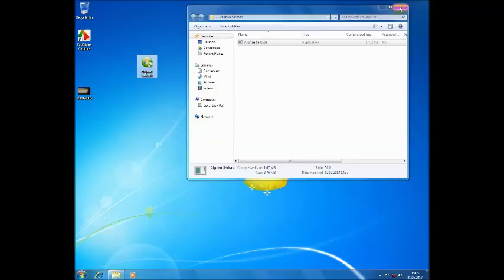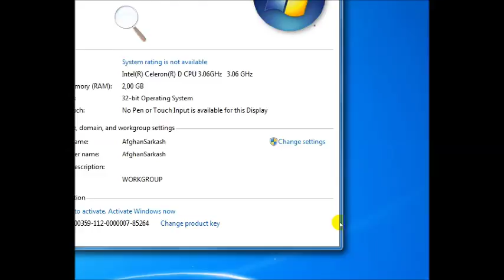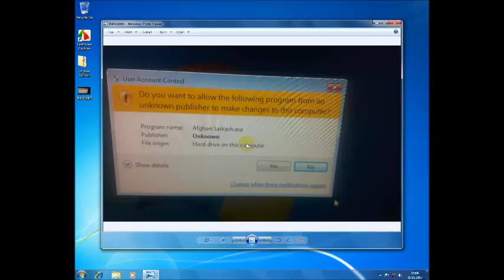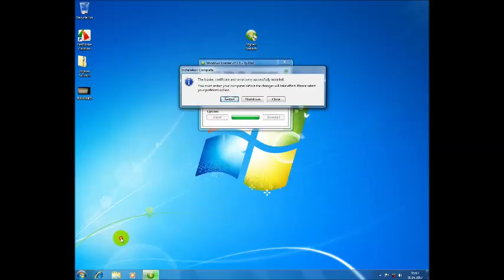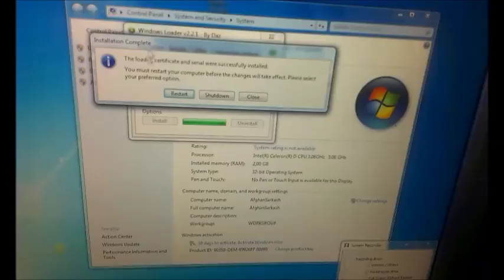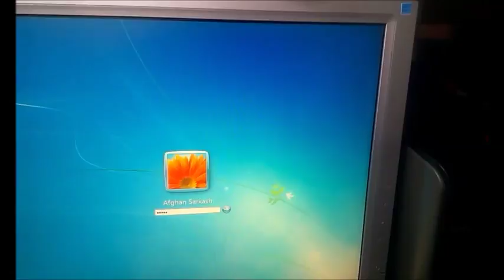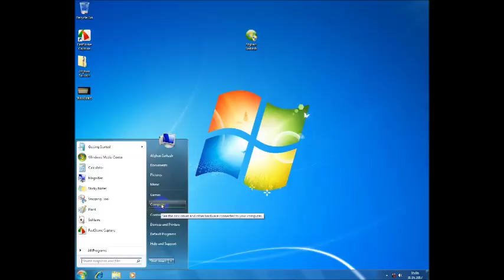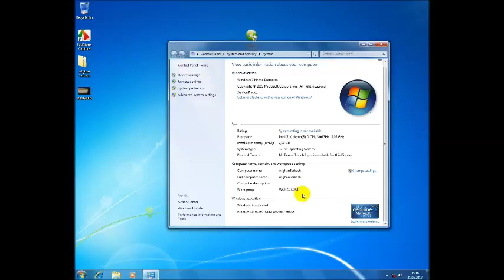Learning Computer in Pashto part 8 (وی ګوره او زده یې کړه)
(وی ګوره او زده یې کړه)